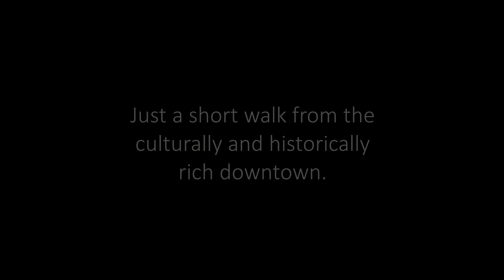Riverlife!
Riverlife will attract anyone seeking a quality work or living space with a vibrant atmosphere providing uplifting views of the Wisconsin River. A wharf, adirondack plaza with firepit, state-of-the-art playground, miles of riverwalk trails are all phenomenal activities just a few short blocks from the heart of downtown. Hikers, bikers, boaters and paddlers will appreciate the opportunity to interact with our community's scenic natural resources.

Music:  Inspiring Piano (Hooksounds, Creative Commons Licensing) & The Stratosphere (Adam Vitovsky, Creative Commons Licensing).